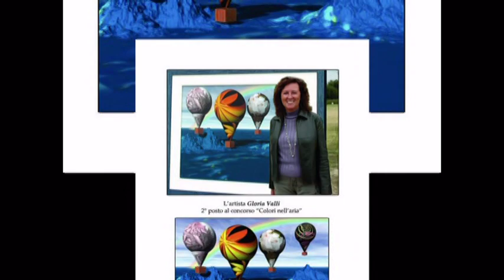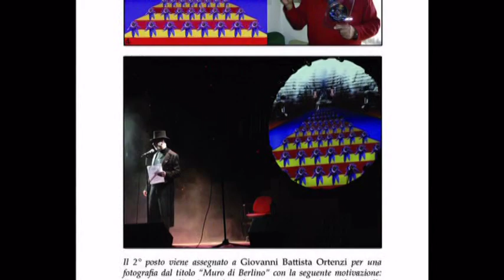"IMPULSI di GLORIA"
"Impulsi di Gloria" è un libro di 160 pagine quasi completamente a colori, una sorta di "diario di viaggio" dell'Associazione Impulsesart nei suoi primi 5 anni di attività. I protagonisti raccontano i dietro le quinte degli eventi da loro realizzati. I problemi burocratici,  gioie e dolori, emozioni e riflessioni sulle difficoltà nel dover affrontare i mille ostacoli creati dalle regole che favoriscono ,principalmente, chi ha possibilità economiche. E' comunque un documento ricco di: immagini fotografiche dei concerti, delle opere vincitrici dei vari concorsi artistici indetti dallo staff e articoli comparsi sulla stampa.